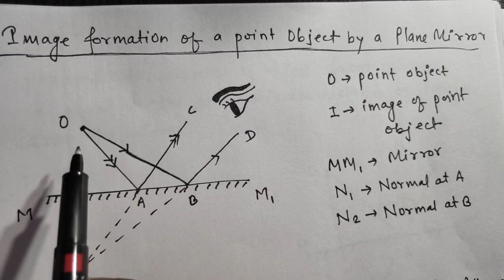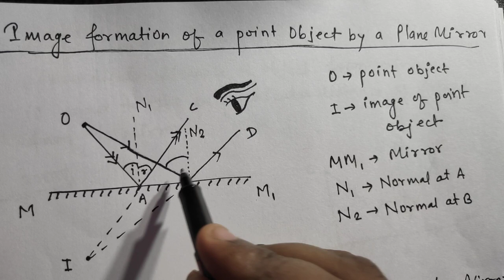Class 9 ll ICSE ll Reflection Of light (part 2)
In this video we will learn that how to draw image for a point object as well as extended object on a plane mirror.

Derivation of the position of image : under this section we will prove that the perpendicular distance of object from mirror is equal to the perpendicular distance of image from the mirror.

lateral Inversion :

characteristics of image formed by plane mirror

ingeniousphysics ICSEclass9 Selina publication#reflection of light#image formation#position of image.